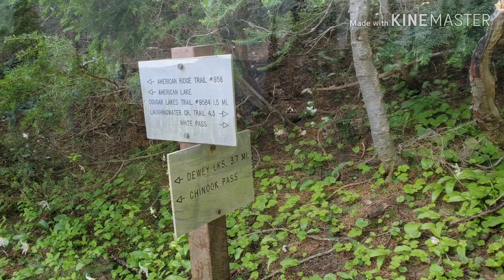American Lake 2019